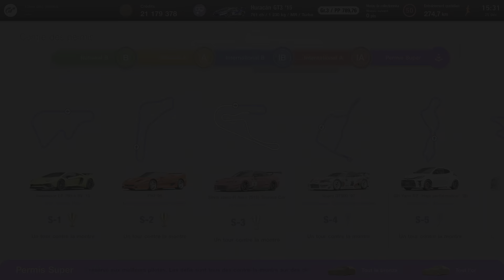Gran Turismo 7 PS5 Centre des permis : S-3 Échec MAIS proche